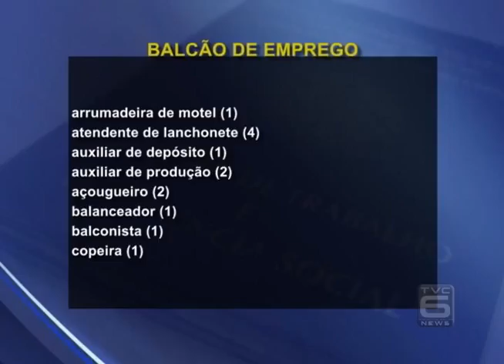TVC Canal 06 - TVC Noticias - Balcão de Empregos - 10.03.2015